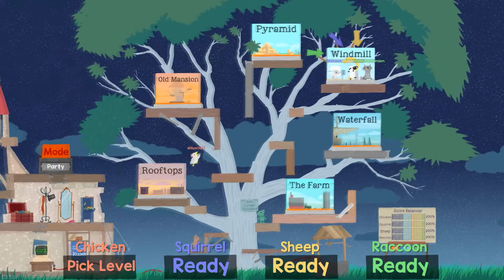Ultimate Chicken Horse - Assholery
Tehmohawk, MagicAhram, TooMuchOptimism, and WilsonXRS plays Ultimate Chicken Horse.